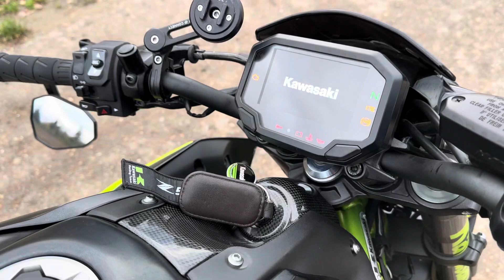Kawasaki Z900 Sc Project S1 GP Walkaround and Soundcheck